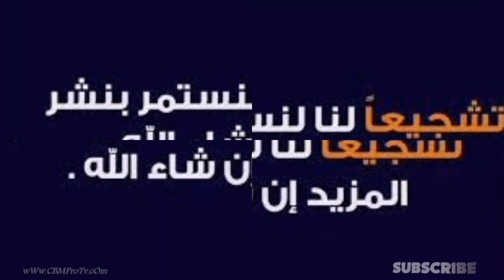اسمع آخر الخرجات الجديدة المغرب إمبراطورية و#ذو_القرنين المذكور في القرآن_الكريم مغربي من مراكش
في خرجة من الخرجات الساقطة للإعلام المخزن المغربي يقول أن المغرب كانت إمبراطورية منذ العصور الغابرة و ذو القرنين المذكور في القرآن الكريم مغربي من مدينة مراكش